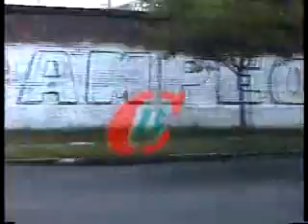El Paredón de Escalada es verde y blanco:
La pintada en el paredón era la sorpresa que tenía preparada La Gloriosa Gente